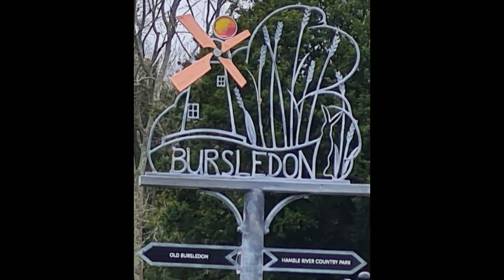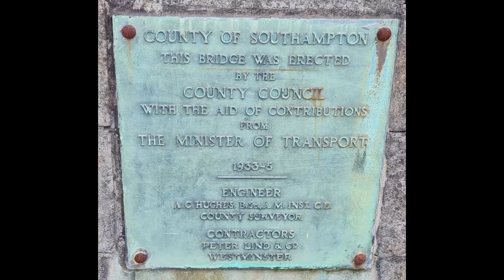2024 03 11 BursledonHambleRiverPhotosAsMP4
Bursledon Marina, Hamble River, Brickworks Museum.  Bursledon halfway between Southampton and Portsmouth, Hampshire, UK.